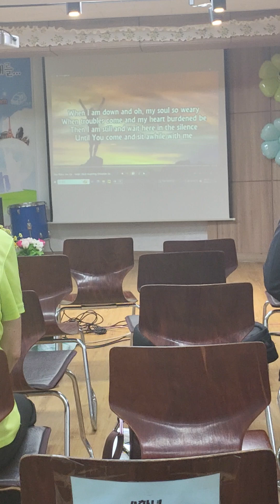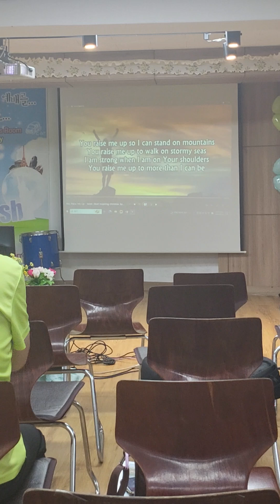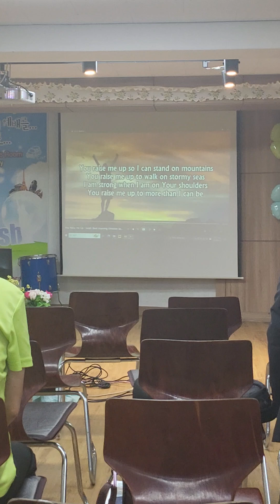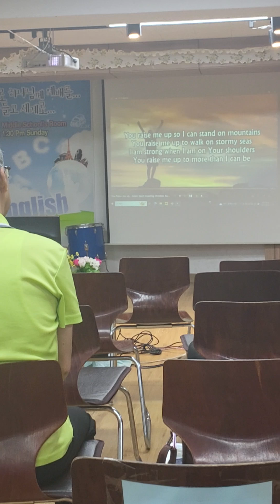You raise me up